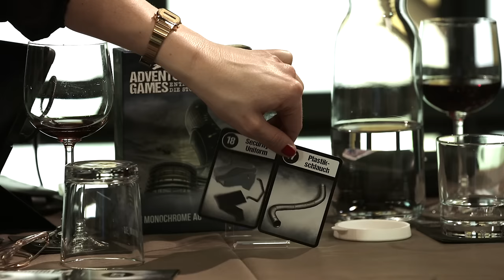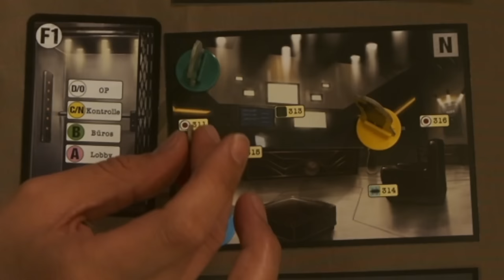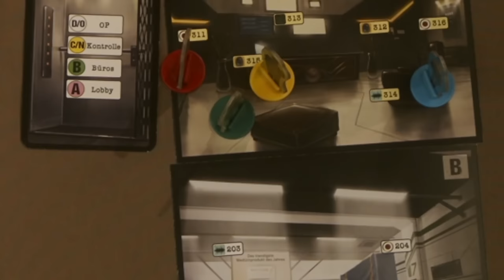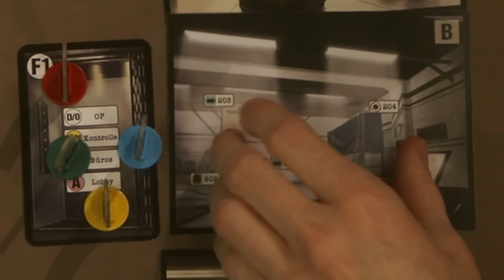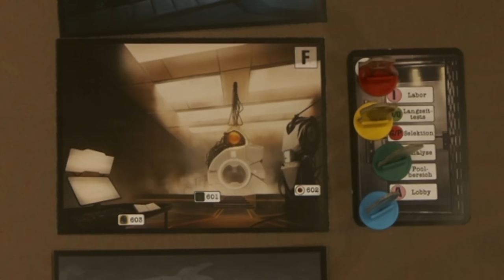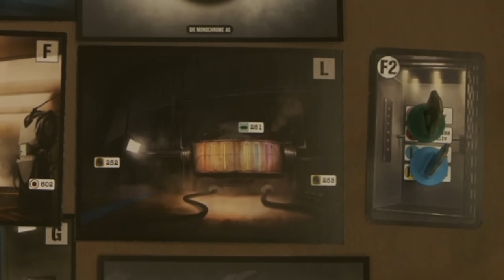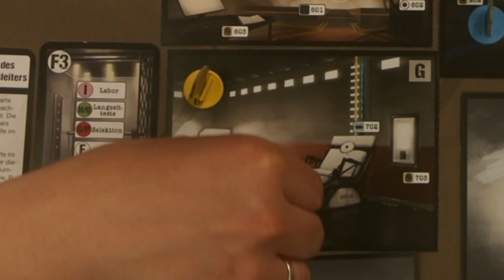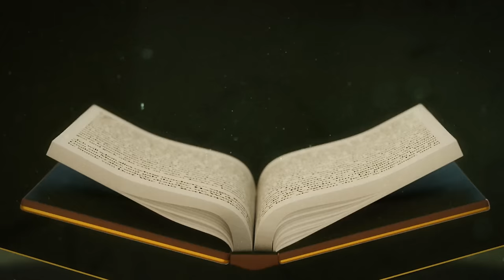Mysteriöse Machenschaften in der MONOCHROME AG | Adventure Abend mit Budi, Valle, Ingo & Johanna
Vier höchst unseriöse Gestalten bekommen einen anonymen Auftrag und sollen herausfinden, was in dem zwielichtigen Pharmaunternehmen für Machenschaften vor sich gehen! Das ADVENTURE GAME mit dem Titel Die MONOCHROME AG führt die vier Ganoven gespielt von Budi, Ingo, Valentin und Johanna in ein gefährliches Abenteuer aus dem es scheinbar kein Entkommen gibt. Sie müssen Gegenstände finden, diese kombinieren und kommen so Stück für Stück dem Geheimnis auf die Spur. Viel Spaß!